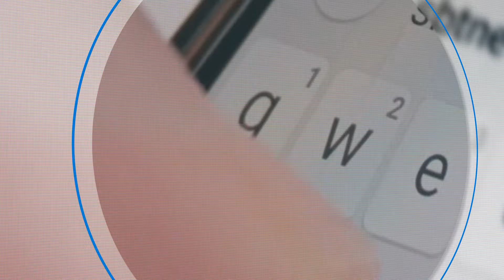Rio Grande do Sul tem 107 mortos e 136 desaparecidos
As fortes chuvas que atingiram o Rio Grande do Sul já deixaram 107 mortos e mais de 232 mil pessoas fora de suas casas. O trabalho de resgate e as buscas por 136 desaparecidos seguem nesta quinta-feira (9). Para entender como está a situação no Rio Grande do Sul nesta quinta, acompanhe o noticiário do SBT RS ao vivo.

Um óbito está em investigação, enquanto 374 pessoas foram resgatadas feridas.

A dimensão da tragédia pode ser percebida por outros números: mais de 1,48 milhão de pessoas foram afetadas pelas chuvas, 67.563 estão desabrigadas e outras 165.112 estão desalojadas.